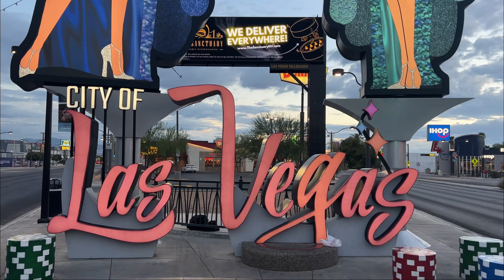Las Vegas Showgirls Sign Two New Lighted 50-Foot Structures Heading to Downtown Vegas